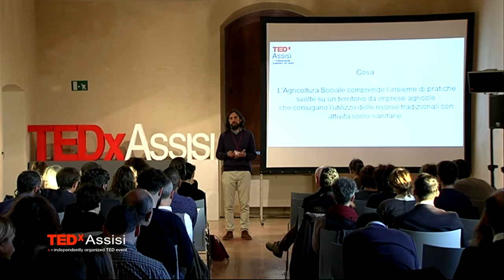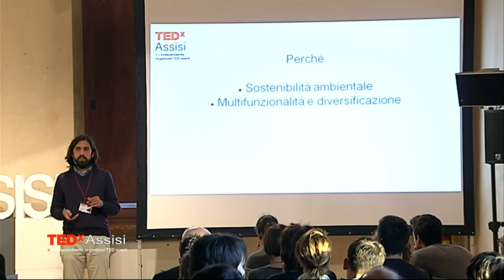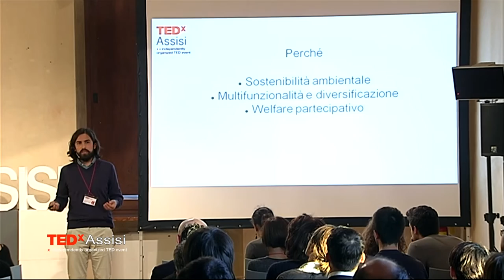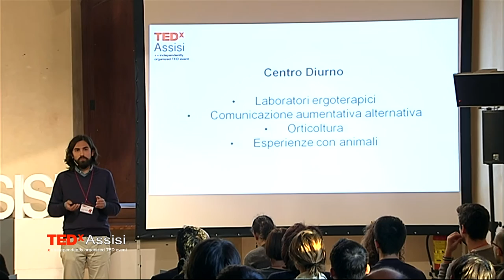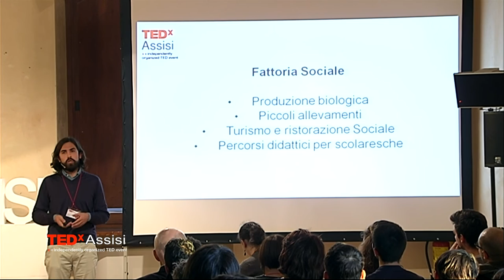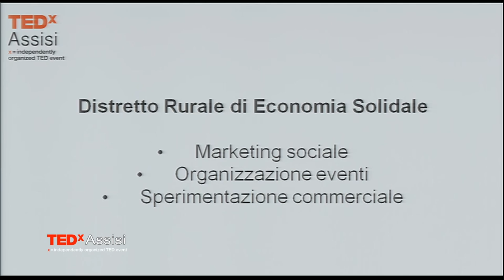Social agriculture: people & environment, lifeblood of new economy | Andrea Tittarelli | TEDxAssisi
“Our political and economical system is oriented to the maximization of profits, and exploits people and environment alike; moreover, Italian institutions don’t help the lowliest people. Individuals and environment: what if we were to draw from these forgotten subjects the resources for a new social and economical system?”
The main theme of TEDxAssisi
In the late Middle Age – as today – lands and goods were owned by few and conquered through war. Their power and richness drove the many to return to simplicity; one of the first and strongest example in history was St. Francis. His rule, founded on brotherhood and simplicity, is still alive today in some phenomenons: sharing economy, peer to peer, open source, purchasing groups, internet of things.
Are we going to have our Renaissance after the current pioneers of simple thinking?

Andrea Tittarelli lives in Bastia Umbra. After the high school diploma he started a work experience in the field of health and social services. He graduated in Research and Planning of Social Policies from Perugia University in 2008, got a doctorate-level diploma in Fundraising from University of Bologna in 2009 and a Master’s degree in Management of Social Firms from University of Trento in 2010. From 2011 to 2013 he worked for the bank group Intesa SanPaolo, dealing with the launch of the Umbrian section of Banca Prossima, a lending institution designed for social enterprises. Together with Angsa (National Association of Parents of Autistic Individuals), he has opened and is currently managing La Semente, a community centre, a social farm and a rural district that helps differently-abled people to insert themselves into the world of work. In 2014 he has been nominated as a senior spokesman for the Umbrian section of the National Forum about Social Agriculture.